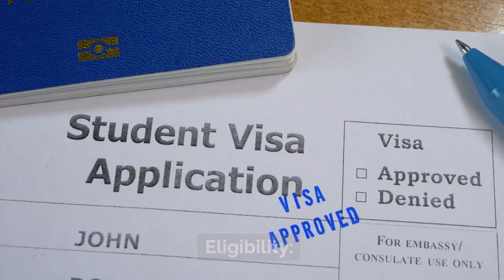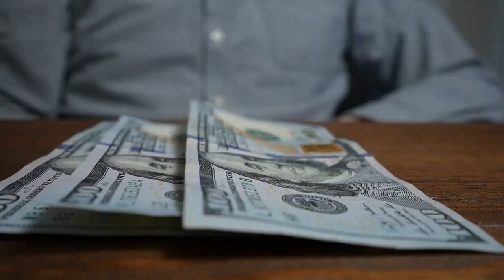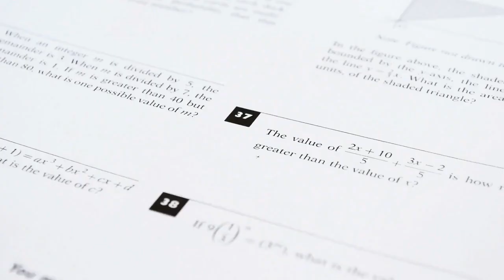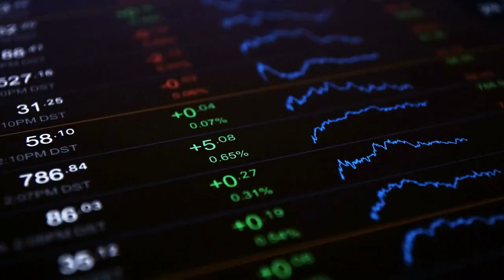PhD in Aalto University: 💰2600€ Stipend UNVEILED!💡"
PhD in Aalto University: All You Need to Know About the 2600€ Stipend"

Introduction:

Aalto University is a renowned institution located in Finland, known for its cutting-edge research and innovation.
One of the attractive aspects of pursuing a PhD at Aalto University is the monthly stipend of 2600€.
Stipend Basics:

The stipend is designed to support PhD students financially during their research.
It's a tax-free monthly allowance, providing financial stability.
It's a fixed amount, ensuring equal support for all PhD candidates.
Eligibility:

To be eligible for the stipend, you typically need to be accepted into a PhD program at Aalto University.
International students are eligible for the stipend, making it inclusive.
Duration:

The stipend is typically granted for the entire duration of your PhD program.
The standard duration for a PhD in Finland is around 4 years.
Financial Benefits:

2600€ per month provides a comfortable living allowance in Finland.
It covers living expenses such as accommodation, food, and transportation.
Finland is known for its high quality of life, and the stipend contributes to this.
Work Responsibilities:

PhD candidates are often expected to work on research projects or assist in teaching.
The stipend is often connected to these research or teaching duties.
Additional Funding:

In addition to the stipend, PhD candidates may be eligible for research grants and scholarships.
These can further enhance financial support and opportunities.
Application Process:

To apply for a PhD at Aalto University, you need to submit an application through their official website.
Ensure you meet all the eligibility criteria and provide necessary documentation.
Competition for positions can be tough, so a strong application is crucial.
Cost of Living:

While the stipend covers living expenses, it's essential to budget wisely.
Helsinki, where Aalto University is located, can be expensive, so careful financial planning is recommended.
Research Environment:

Aalto University is known for its world-class research facilities and collaborative atmosphere.
PhD students benefit from interacting with leading researchers in their field.
Networking Opportunities:

Aalto University hosts numerous seminars, conferences, and workshops, offering networking opportunities.
Building connections is valuable for future research collaborations and career prospects.
Conclusion:

Pursuing a PhD at Aalto University with a 2600€ stipend offers financial stability and a chance to engage in cutting-edge research.
The stipend, combined with the excellent academic environment, makes Aalto University an attractive destination for aspiring researchers.